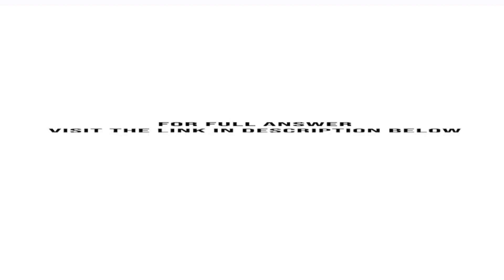Start with the partial model in the file Ch15 P13 Build a Model xls on the textbook s Web site J ...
Start with the partial model in the file Ch15 P13 Build a Model.xls on the textbook's Web site. J. Clark Inc. (JCI), a manufacturer and distributor of sports equipment, has grown until it has become a stable, mature company.